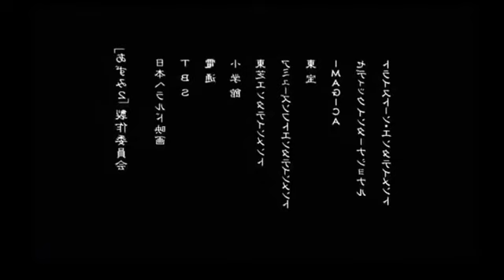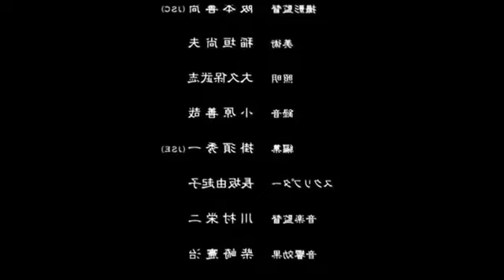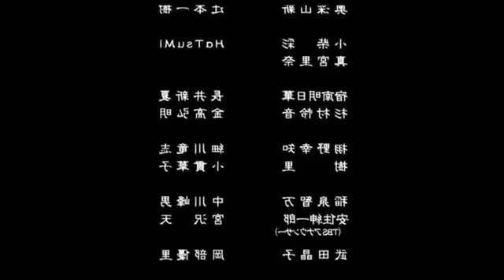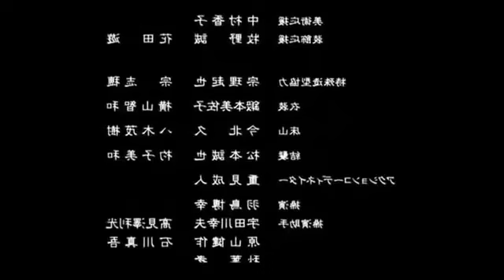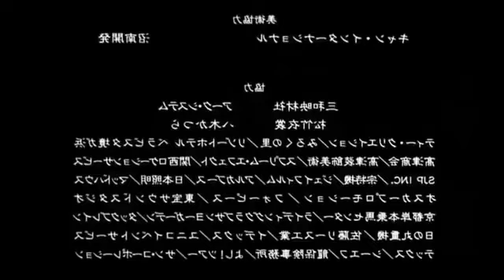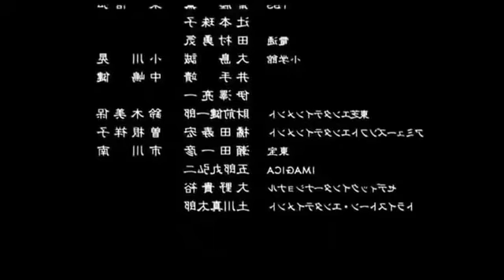1 de marzo de 2022